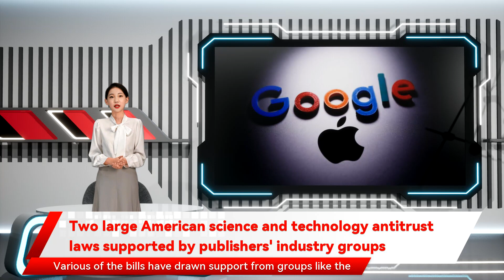Two large American science and technology antitrust laws supported by publishers' industry groups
to back a bill aimed at reining in app stores owned by Apple  and Alphabet 's Google. The group also backed a measure that would bar giants like Amazon.com  from giving preference to their own businesses when customers search their platforms. The two bills were voted out of the committee in recent weeks. They have also been approved by the House Judiciary Committee. "Platforms should be able to moderate their services to protect consumers Two large American science and technology antitrust laws supported by publishers' industry groups By Diane Bartz WASHINGTON  - A group representing publishers such as News Corp  and National Public Radio wrote to leaders of the Senate Judiciary Committee on Thursday to back two bills targeting Big Tech including one that would open up smartphone app stores to more competition. Digital Content Next " Digital Content Next executives Jason Kint and Chris Pedigo wrote in the letter. They also expressed concern about any potential move to put the publishers themselves in with companies covered by the bills - currently a small number of giant firms. Publishers have been battling search and advertising giant Google over what they see as the company's unfair siphoning off of badly needed ad revenues. U.S. lawmakers in both parties but none have become law. Various of the bills have drawn support from groups like the Coalition for App Fairness but some also set off a firestorm of opposition from powerful business groups such as the U.S. Chamber of Commerce. including Meta Platforms Inc's Facebook . A long list of bills is aimed at reining them in wrote to Judiciary Committee Chairman Dick Durbin a Democrat